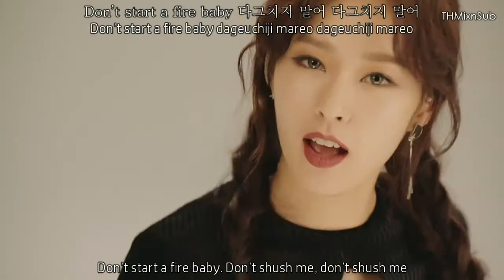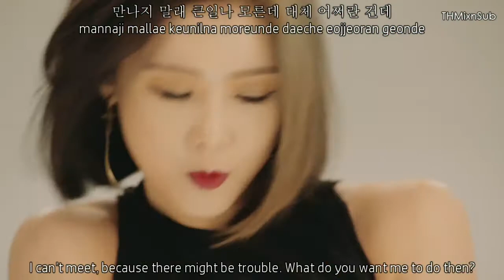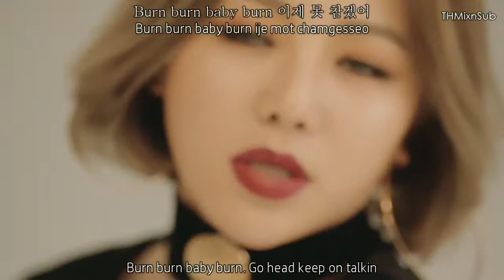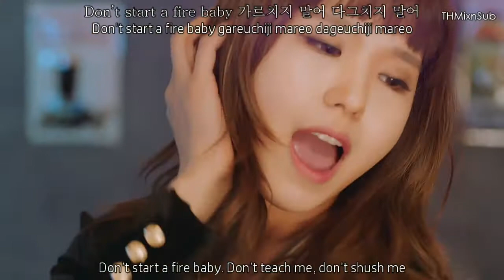BP RANIA - Start A Fire MV [English subs + Romanization + Hangul] HD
Artist: BP RANIA
Song: Start A Fire
Single: Start A Fire
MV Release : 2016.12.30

Credits
Han: music naver
Rom: iLyricsBuzz
Eng: popgasa